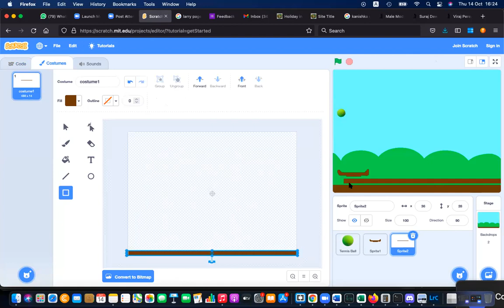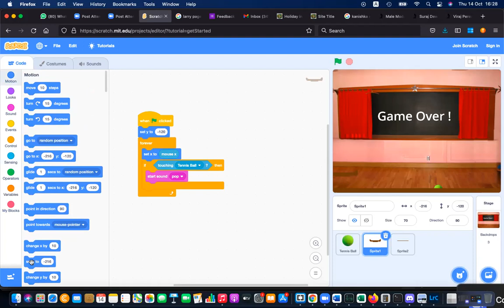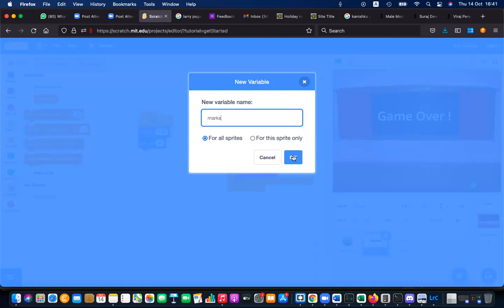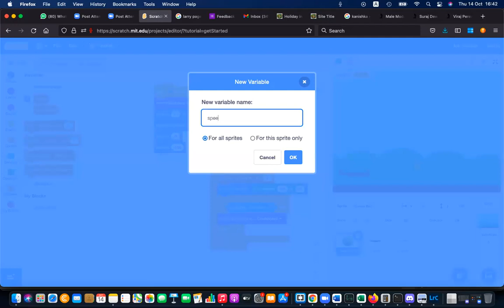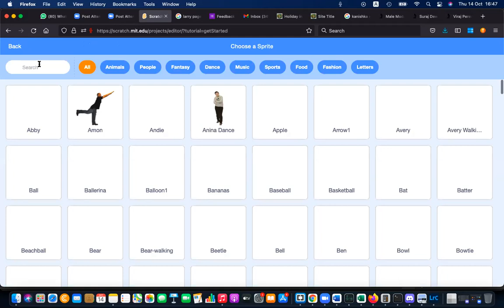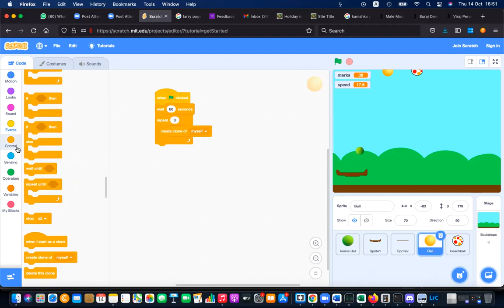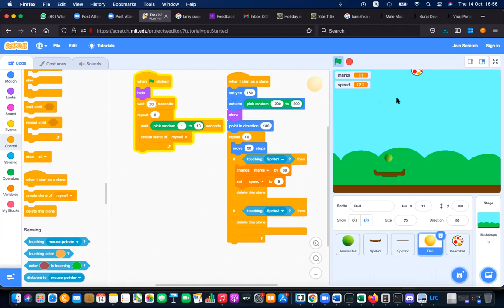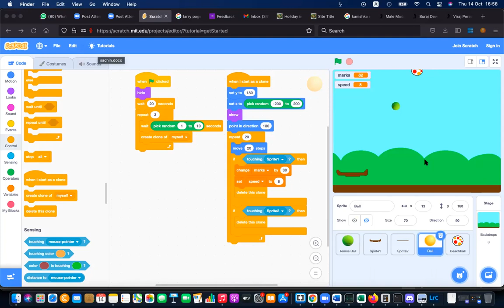2021 10 14 New Junior ICT Programmer P3